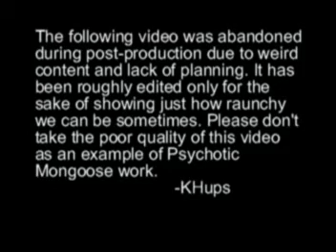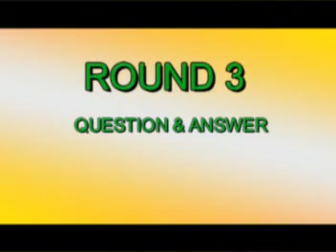pick up or stick up